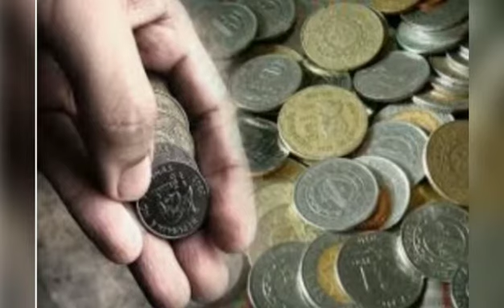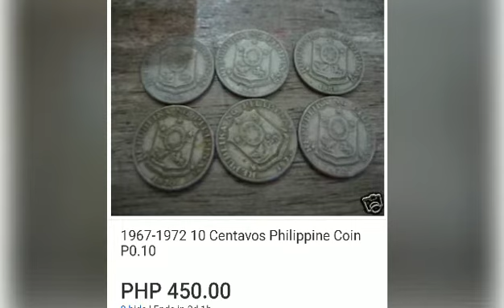MAGKANO ANG HALAGA NG LUMANG BARYA NGAYONG TAON 2020